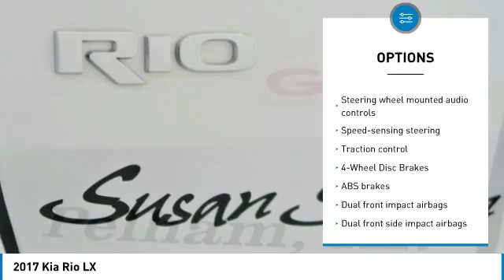2017 Kia Rio 049117-S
2017 KIA RIO Pelham, AL
Stock# 049117-S

CARFAX One-Owner. Clean CARFAX. Para espan ol, por favor llame al , WAITING ON INSPECTION, PRICES SUBJECT TO CHANGE, ONE MILLION AND ONE MILE WARRANTY, iPod Adapter, Satellite Radio/ XM Sirius, USB Port, Rio LX, 4D Sedan, 1.6L I4 DGI 16V, 6-Speed, FWD, Black Cloth, Wheels: 15 x 5.5J Steel w/Full Covers. Trade must be 2008 or newer from the original in-service date and less than 150,000 miles on odometer. Finance Assist must be through one of our approved lenders with approved credit. Minimum amount financed is $15,000. Please see dealer for details. Finance Assist and Trade Assist are additional discounts from the Market Price. Price excludes tax, tag, title, and any other fees associated. All vehicles are priced generally below market value. One Million and One Mile Powertrain Warranty (Not all makes or models will qualify) *See Dealer for complete details. ***FINANCE ASSIST IS NOT APPLICABLE TO ANY ECONOMY CARS (Stock Numbers ending in the letter  S )FWD 1.6L I4 DGI 16V 6-SpeedAwards: * 2017 KBB.com 10 Most Awarded Brands